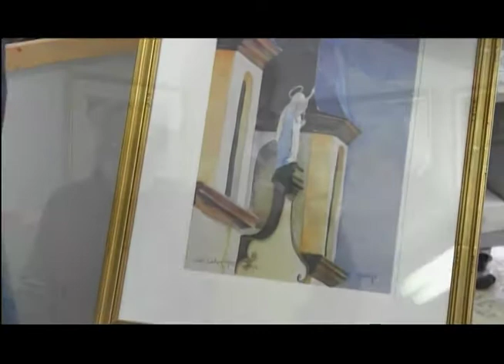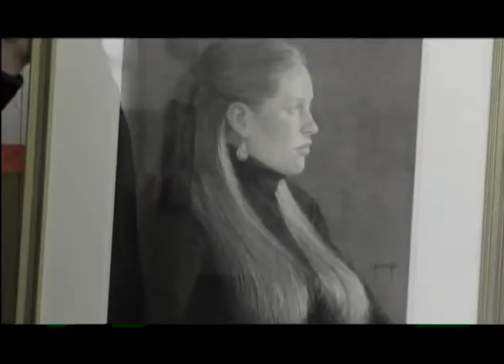Exploring the Arts with Ed Colley: Paul George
New England artist Paul George studied at the MFA School in Boston and he is a signature member of the National Watercolor Society.  Paul has won numerous awards for his paintings from both local and National organizations.

Paul currently resides in Ipswich, MA. with his wife KT Morse, also a fine artist,  and he has been teaching oil and watercolor workshops in Cape Ann Ma, Monhegan Island ME, Florida, and various locations in Europe since 1996. His work can be seen at Mystic Seaport Gallery, Muzio Designs, Essex, MA, Alpers Gallery, Andover, MA and the above Art Associations.